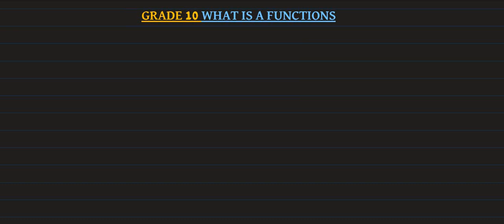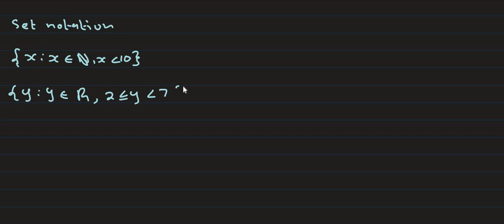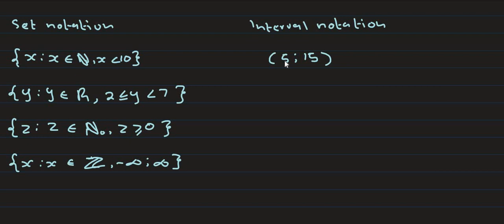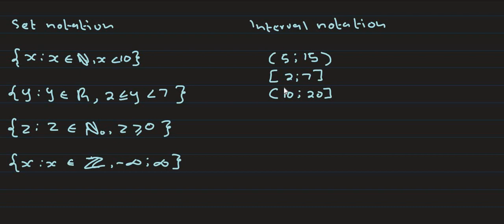GRADE 10 MATHEMATICS WHAT IS A FUNCTION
This video explain what is meant and properties of a functions in terms of domain,range set notation and interval notation and explain ways to describe a function.